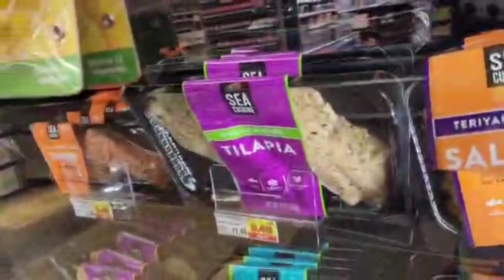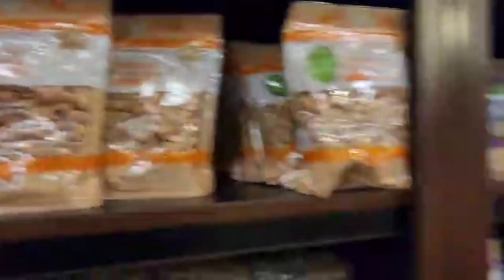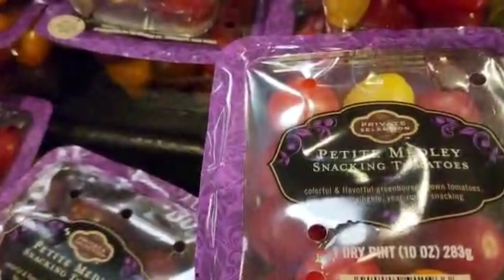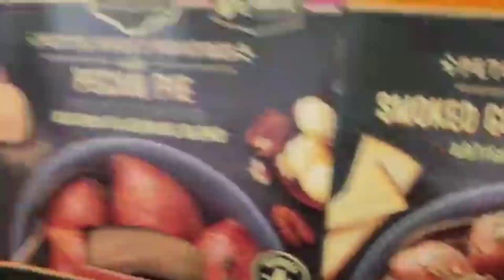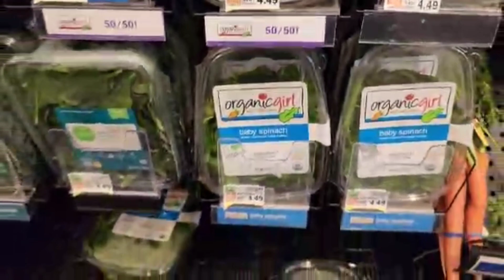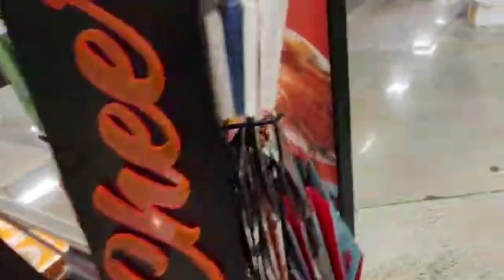America Me padhi Itni SNOW Car Hui kharab | Temperature -12 Degree 😱🌨️ || Bura Haal 😳😳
America Me Ho rhi hai kadhake ki Thand || Car Ho rhi hai kharab || Snow hi Snow || ❄️❄️